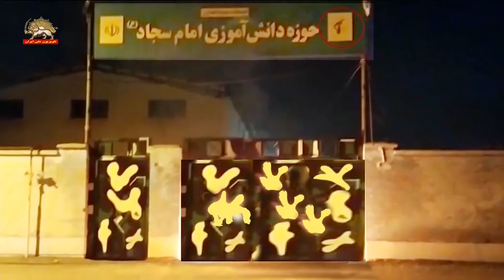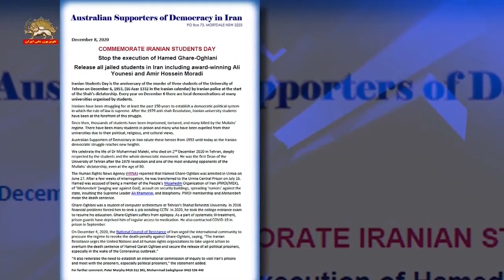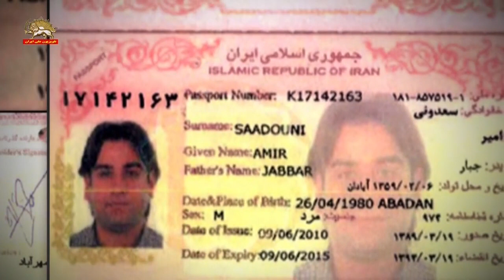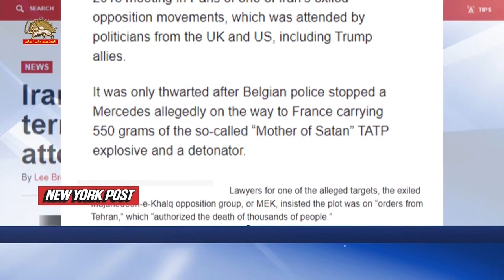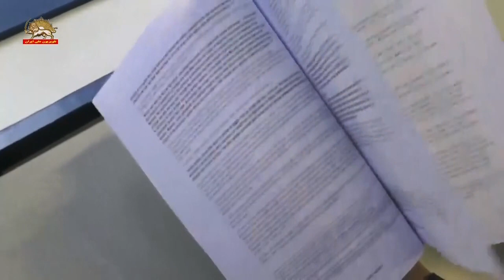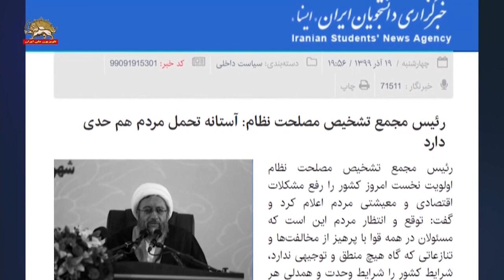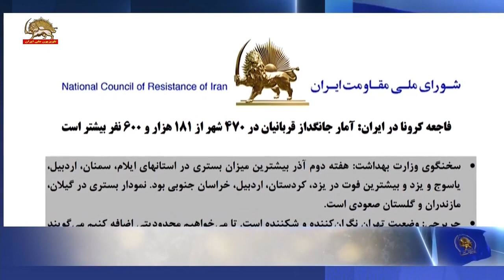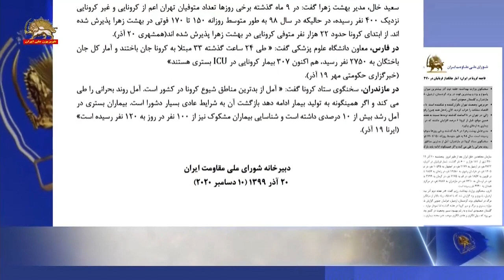مشروح خبرهای ایران و جهان از سیمای آزادی ۲۰ آذر ۱۳۹۹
مشروح خبرهای ایران و جهان از سیمای آزادی تلویزیون ملی ایران ۲۰ آذر ۱۳۹۹
لطفاً برای دیدن خبر دلخواهتان روی تایم‌کد مورد نظر کیلک کنید
00:00
گچساران
به آتش کشیدن حوزه سرکوبگر ضد دانش‌آموزی
ضدامام سجاد
کانون شورشی ۵۱۰ ـ پنجشنبه ۲۰ آذر ۹۹

01:36
نیشابور
به آتش کشیدن پایگاه بسیج سپاه پاسداران
کانون شورشی ۱۸۰ ـ پنجشنبه ۲۰ آذر ۹۹

02:46
تهران
به آتش کشیدن گردان امنیتی ضدامام علی
سپاه پاسداران

03:51
آغاجاری
به آتش کشیدن تصاویر قاتلان مردم ایران و منطقه
کانون شورشی ۱۴۰ ـ پنجشنبه ۲۰ آذر ۹۹

04:53
مسعود رجوی: استاد فرزانه سر به پای آزادی گذاشت و گفت ز گهواره تا گور آزادی بجوی
فعالیتهای کانونهای شورشی در شهرهای میهن

08:41
بیانیة انجمن استرالیایی‌های طرفدار دمکراسی در ایران
روز دانشجویان ایران را گرامی می داریم

 تمامی دانشجویان زندانی از جمله امیر حسین مرادی و  علی یونسی
 را آزاد کنید!

ما  یاد دکتر محمد ملکی را
که مورد احترام عمیق دانشجویان
و کل جنبش دموکراتیک است گرامی می‌داریم

10:45
ادامه خشم و اعتراض مردم سربندر به دنبال سیل اخیر
علیه بی‌عملی رژیم و چپاول وام و بودجه پیشگیری از سیل

12:17
اسناد دادگاه سری هشتم
دادگاه  بلژیک ـ آنتورپ
محاکمه دیپلومات تروریست رژیم آخوندی
برملاشدن اسناد و مدارک جرم

ارتباط مزدوران جنايتكار با ماموران وزارت اطلاعات در خوزستان

سعدوني:
 تماس جواد از اطلاعات اهواز با ما از سال ۸۶ شروع شد
 در سال ۸۹ به درخواست او به ايران رفتيم

ما را به يك هتل در اهواز بردند و جواد و نمايندگاني
از اطلاعات تهران و اهواز و آبادان ۷ ساعت با ما صحبت كردند

عمده بحثهاي ماموران اطلاعات
 حول فعالیت مجاهدین و نحوه سازماندهی آنها بود

22:54
پارلمان انگلستان
جلسه گفتگو با حضور جیمز کلورلی وزیر خاورمیانه و مسئول در امور ایران
درباره توطئه تروریستی رژیم آخوندی در ویلپنت و محاکمه
اسدالله اسدی دیپلومات تروریست رژیم و مزدوران جنایتکار رژیم در بروکسل

تأکید  دیوید ایمس بر ضرورت حمایت از شورای ملی مقاومت ایران
 و رئيس جمهور برگزیدة مقاومت خانم مریم رجوی

26:56
جیانا گانچا نماینده پارلمان اروپا از ایتالیا
تهدیدات اسدی شاهدی بر ضرورت اتخاذ سیاست جدی
 در قبال رژیم ایران است
سؤال پارلمانی از رئيس سیاست خارجی اتحادیه اروپا

29:05
نیویورک پست
ویلیام بوردون درباره محاکمه اسدالله اسدی گفت:
این اولین بار است که رژیم آخوندها از طریق پرونده
 به اصطلاح دیپلمات های خود محاکمه می شود

بازتاب هشدار گزارشگران ویژه سازمان  ملل متحد به رژیم آخوندی
در مورد قتل عام زندانیان سیاسی در سال۶۷

سوئیس انفو سوئیس- ۱۹ آذر ۹۹ :
گزارشگر ويژه سازمان ملل عليه شكنجه
و حدود ده تن از گزارشگران مستقل سازمان ملل
از «جنايات عليه بشريت» در سال ۶۷ صحبت مي كنند

عرب نیوز:
رژیم ایران در برابر تحقیقات سازمان ملل
در مورد قتل‌عام مخالفان پس از ۳۰ سال پنهانکاری
بیش از ۳۰۰۰۰ تن از جوانان ایران بدون محاکمه اعدام شدند

46:36
پاسدار رضایی دبیر مصلحت نظام به نقل از پاسدار باقری
رئیس ستاد کل نیروهای مسلح خامنه‌ای:
سلاحی که برای کشتن فخری‌زاده استفاده شده متعلق به ناتو است

با استفاده از فناوری‌های پیشرفته و استفاده از سلاحهای لیزری
 و هوشمند توانست عملیات خود را با موفقیت انجام دهند

 48:07
آخوند صادق لاریجانی رئیس مجمع تشخیص مصلحت نظام:
 کشته شدن فخری‌زاده ضایعه‌ای سخت برای نظام است
عجیب است کشورهای دیگر در زمینة محکوم کردن این ترور سکوت کرده‌اند

50:35
نیویورک تایمز:
برای اولین بار در عکسهای ماهواره‌ای
ورودی‌های جدید تونل برای تاسیسات زیر کوه
در جنوب تاسیسات نطنز مشاهده می‌شود

53:39
هشدار رافائل گروسی رئیس آژانس بین‌المللی انرژی اتمی
به رژیم آخوندی نسبت به افزایش تنشها به دنبال کشته شدن فخری‌زاده

55:38
آخوند روحانی:
آن آدم کم سواد تاجر مسلک آمد خط خط کرد یک کاغذ
یک کاغذی آورد خط خطی کرد و گفت از برجام خارج شدم

خیلی خوب نفر بعد بیایید دومرتبه یک کاغذ خوب بگذارد
قشنگ امضا بکند یک امضا می‌خواهد دومرتبه برمی‌گردیم سر جای اول
اصلاً مذاکره نمی‌خواهد چیزی نمی خواهد هر دو برگردیم

01:01:08
فاجعه كرونا در ايران: آمار جانگداز قربانيان در ۴۷۰ شهر از ۱۸۱ هزار و ۶۰۰ نفر بيشتر است

• سخنگوی وزارت بهداشت: هفته دوم آذر بیشترین میزان بستری در استانهای ایلام، سمنان، اردبیل، یاسوج و یزد و بيشترين فوت در یزد، کردستان، اردبیل، خراسان جنوبي بود. نمودار بستری در گیلان، مازندران و گلستان صعودی است
• حریرچی: وضعيت تهران نگران‌کننده و شکننده است. تا می‌خواهیم محدودیتی اضافه کنیم می‌گویند اقتصاد مملکت را خراب کردید. الآن راه‌حل همه چیزرا رفع محدودیت های کرونایی می‌دانیم!
• زالی: در تهران در ۴۸ساعت گذشته ترددها نسبت به هفته گذشته ۱۳۵ درصد و نسبت به سال گذشته همین موقع، قبل از كرونا ۶ درصد افزايش داشته که در هفته‌های آتی ميتواند موج های جدیدی از بیماری به ارمغان بياورد
• مدیرعامل بهشت زهرا: در 9 ماه گذشته برخي روزها متوفیان كرونايي و غير كرونايي به نزديك ۴۰۰ نفر رسیده است، سال ۹۸ به طور متوسط روزانه ۱۵۰ تا ۱۷۰ فوتی در بهشت زهرا پذیرش شده اند
• سخنگوی ستاد کرونا در مازندران: آمل از بدترین مناطق شیوع کرونا در کشور است. شهرستان آمل روند بحرانی را طی می کند و اگر همینگونه ادامه يابد بازگشت به شرایط عادی بسیار دشوار است